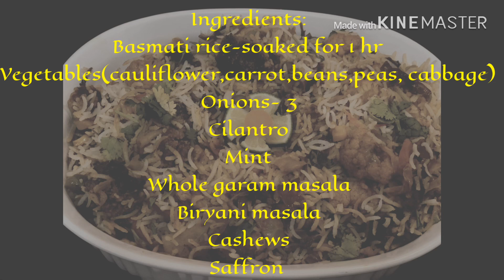Veg Dum Biryani easy process with tips/Restaurant style Biryani/Hyderabadi Dum Biryani/in Telugu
VegDumBiryani easy process with tips/Restaurant style Biryani/ HyderabadiDumBiryani in Telugu/ Homemade VegetableBiryaniSimple Dum Biryani/easy dum biryani at home/easy and simple veg Dum biryani/How to make Dum Biryani at home/easy process dum biryani/homemade dum biryani/dhaba style Biryani/ with English subtitles